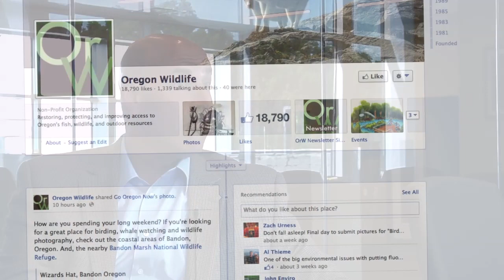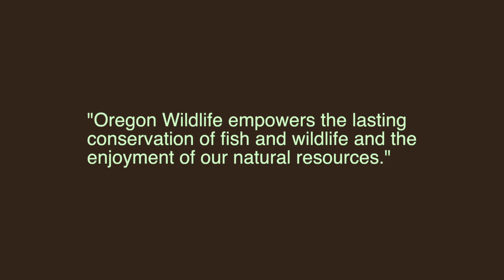Oregon Wildlife - Our History and Future (2013)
How did the Oregon Wildlife foundation begin? Watch this video to learn about our history and about some of our biggest wildlife and habitat projects over the years. Then, join us in helping to conserve fish and wildlife, and preserve the enjoyment of our natural resources in Oregon